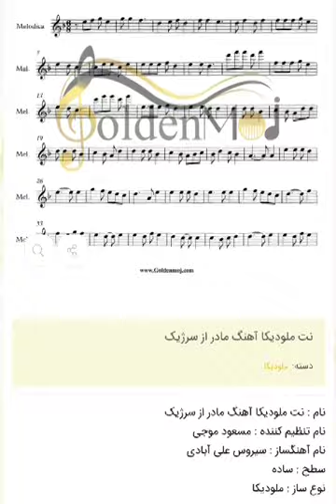نت ملودیکا آهنگ مادر از سرژیک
نت ملودیکا آهنگ مادر از سرژیک برای دانلود نت این قطعه به سایت goldenmoj.com از بزرگترین سایت فروش نت موسیقی مراجعه کنید لینک دانلود مستقیم نت
توضیحات نت :

نام : نت و تبلچر گیتار مادر از سرژیک همراه با آکورد
نام تنظیم کننده : مسعود موجی
نام آهنگساز : سیروس علی آبادی
سطح : ساده
تعداد صفحات : ۴ صفحه
نوع ساز : گیتار
تبلچر آکورد مربوط به هر نت روبروی آن نوشته شده است
این نت توسط مسعود موجی جهت اجرا با گیتار نت نویسی شده است

متن آهنگ مادر از سرژیک
از این سر دنیا تا اون سر دنیا
میریزم زیر پاهات هزاران گل زیبا
توجون منی مادر
تو عمر منی مادر
بیتو گل زردم
تو روح منی مادر
تو عشق منی مادر
بذار دورت بگردم
توجون منی مادر
بیتو گل زردم
بذار دورت بگردم
ما چار تا برادر
همراه دو خواهر
هی دورش میگردیم
بدور گل مادر
هرشب دونه دونه
میاریمش بخونه
هی دورش میگردیم
میشیم مستو دیونه
تا نفس میکشم همیشه دنبالشم
من گدای عشقم منتشو میکشم
کعبه من تو خونمه جای دستاش رو شونمه
این نفسای مادرم
گرمی اشیونمه
توجون منی مادر
بیتو گل زردم
بذار دورت بگردم
همراه دو خواهر
هی دورش میگردیم
بدور گل مادر
هرشب دونه دونه
میاریمش بخونه
هی دورش میگردیم
میشیم مستو دیونه

مثل خدا دوس دارمت
روی چشام میذارمت
به هر کجا بخوای بری
روشونه هام میبرمت
توجون منی مادر
بیتو گل زردم
بذار دورت بگردم
توجون منی مادر
بیتو گل زردم
بذار دورت بگردم
توجون منی مادر
بیتو گل زردم
بذار دورت بگردم

برای دریافت دیگر نت های گیتار به همراه تبلچر آکورد کلیک کنید.

نت و تبلچر گیتار مادر از سرژیک همراه با آکورد با تنظیم مسعود موجی